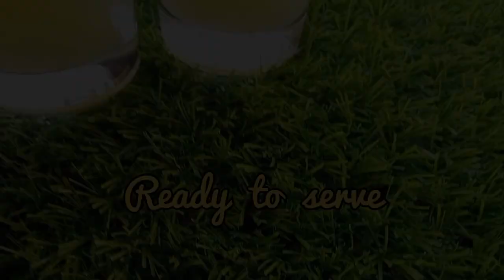Grape Juice Recipe | How to make Grape Juice at home | Summer Drink Recipes | Weight Loss